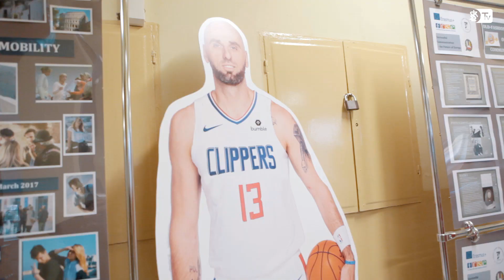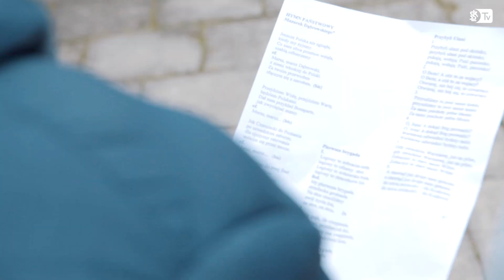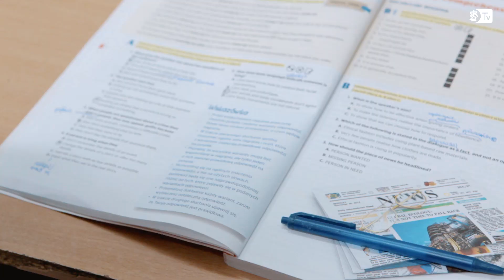Dzień z zawodnikami Akademii ŁKS w Szkole Gortata